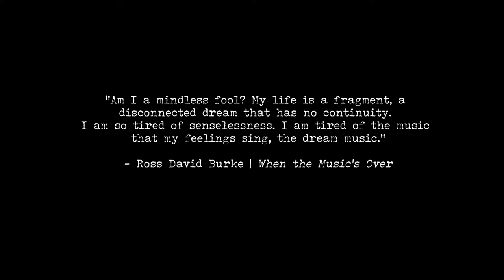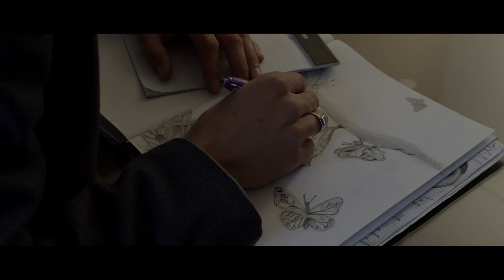Butterfly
This is a short psychological thriller that my friends and I made for our Capstone class.
Music featured in and special thanks to Neil Reid for "Mother of Mine"